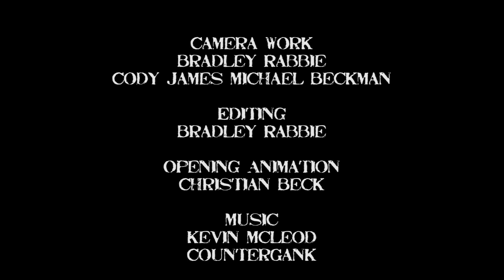Knight Endurance Trials - Okfest 2013 - Keiichi - Final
Part 3 of Sir Morisato Keiichi takes on his endurance trial for Belegarth Knighthood. Sorry no ceremony on this one. I wasn't sure when it was exactly.

Like what you see? Follow all my video work at http//